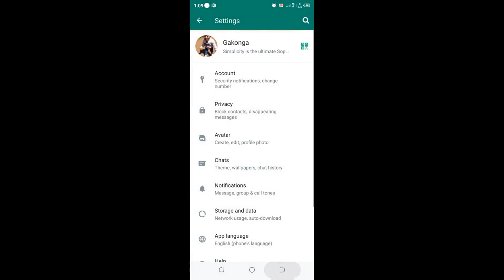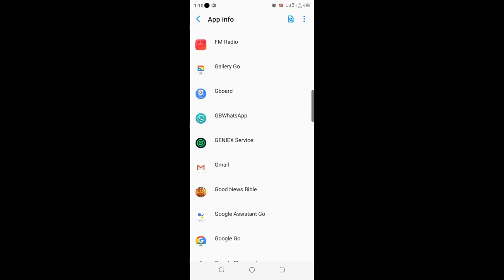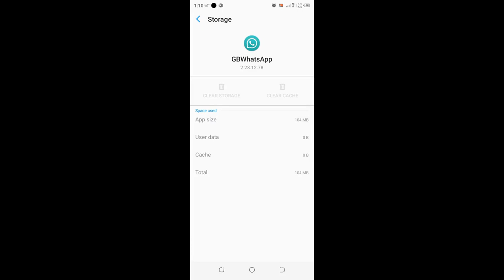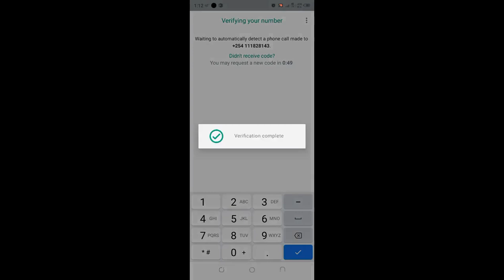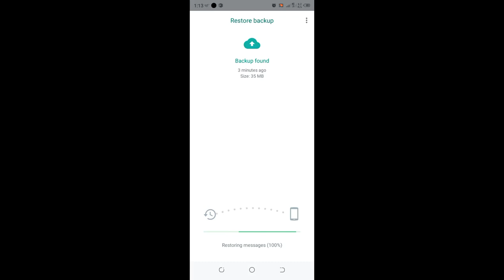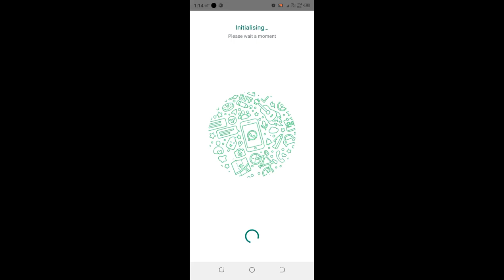GB WhatsApp: Could Not Refresh Messages Problem| GB WhatsApp Not Working Today{ 1000% Fixed}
GB WhatsApp Can’t Refresh Messages Error Fixed||GB WhatsApp Crash Fix 100% Real
Some GB WhatsApp long run bugs, can force GB WhatsApp from refreshing new messages, even after clearing Cache the error may persist and continue recurring. Hence resulting messages to delaying.
Hello friends in this video I will show you how to fix problem of GB WhatsApp Cannot refresh messages, resulting to delayed message on GB WhatsApp,